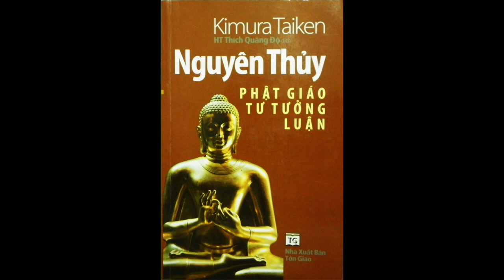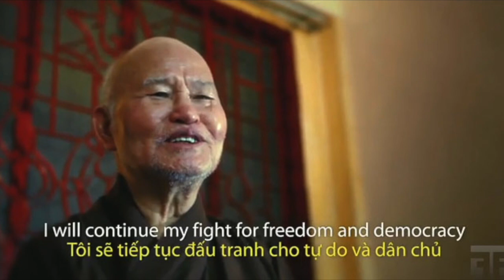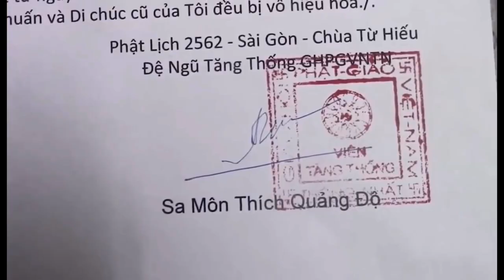VATV | Chùa Hoa Nghiêm Tưởng Niệm Đức Đệ Ngũ Tăng Thống Thích Quảng Độ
VATV | Nguyễn Thành Công thực hiện - ngày 01/03/2020 tại Alexandira, VA